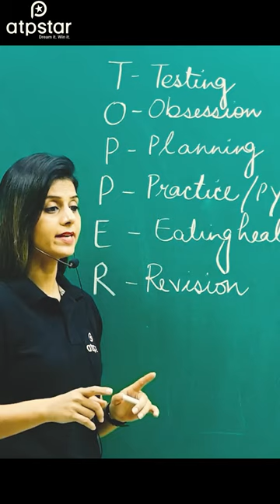🔥Topper बनने की Super Technique 😱😱